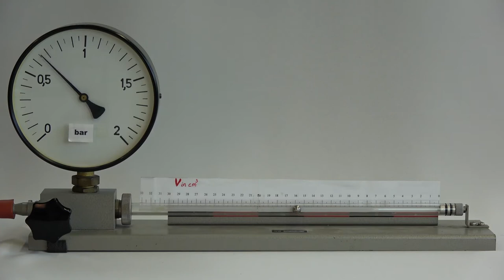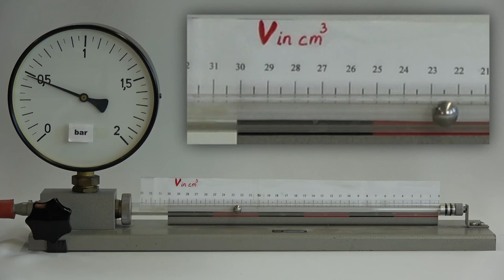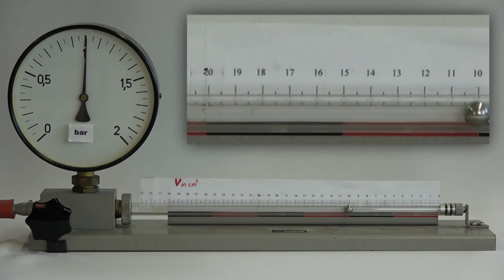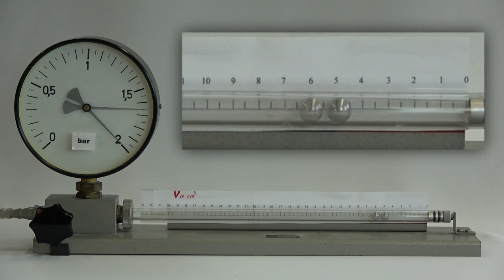Gesetz von Boyle und Mariotte - Versuchsreihe (neu!)